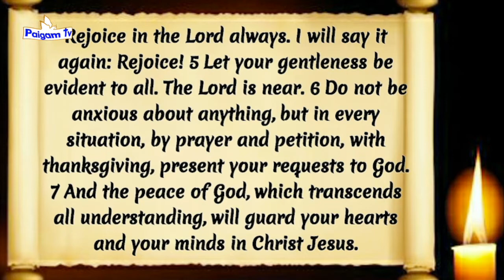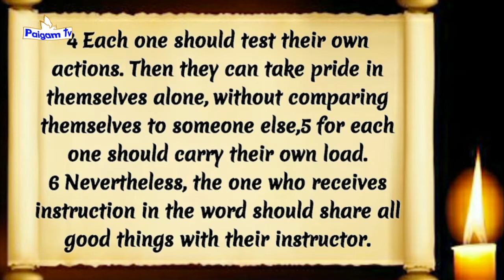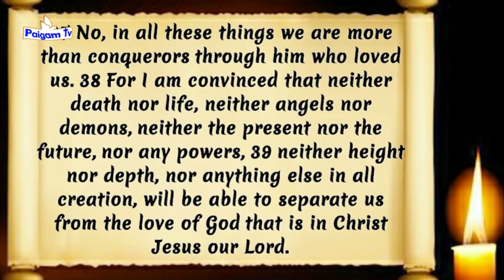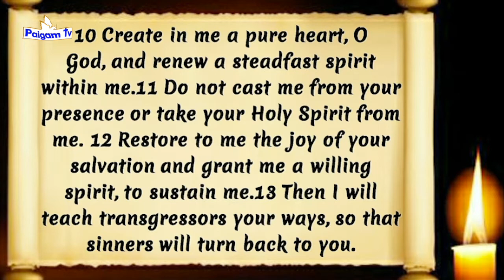Importance to Rejoice in the Lord | Punjabi Message | Pastor Kulbhushan Johar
Nai Zindagi ki Aur | Punjabi Masihi Sermon by Pastor Kulbhushan Johar,